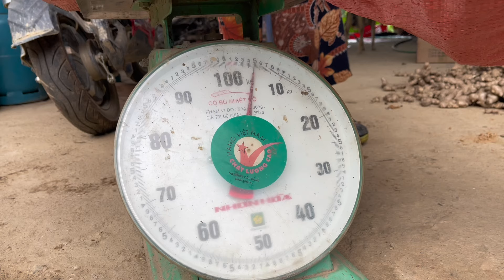The Life of 2 Poor Children, Picking up trash to sell, Living Day by Day